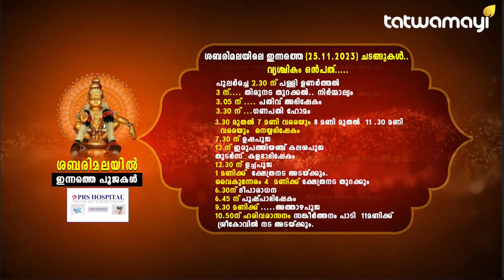ശബരിമലയിലെ ഇന്നത്തെ പൂജകൾ I SABARIMALA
സന്നിധാനത്തെ ഇന്നത്തെ പൂജകൾ I HINDU TEMPLE